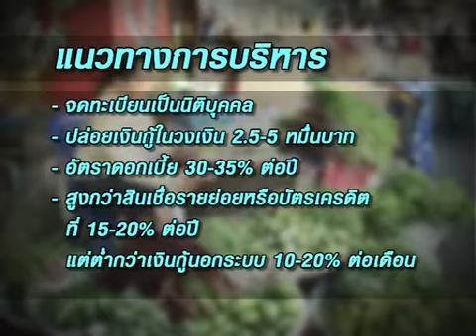Moneybiz_Managing Money_นาโนไมโครไฟแนนซ์_081056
มูฮัมหมัด ยูนุส เจ้าของรางวัลโนเบลปี2006 กับแนวคิดเศรษฐกิจที่จะช่วยเหลือประชาชนในประเทศบังกลาเทศ ซึ่งประชากรส่วนใหญ่มีฐานะยากจน มูฮัมหมัด ยูนุส เป็นผู้ก่อตั้งธนาคารกรามีน ซึ่งปล่อยกู้ให้กับประชาชนในอัตราดอกเบี้ยที่ถูกกว่าธนาคารทั่วไป...ซึ่งแนวคิดนี้เองทำให้ประเทศไทยมีแนวคิดว่าจะนำวิธีการดังกล่าวมาใช้โดยจะใช้ชื่อว่า "นาโนไมโครไฟแนนซ์" ส่วนวิธีการและหลักการดังกล่าวจะเป็นอย่างไรนั้นไปติดตามกันค่ะ..และคุณผู้ชมสามารถติดตามรับชมข้อมูลข่าวสารการลงทุนต่างๆได้ที่รายการ Money Biz เป็นประจำทุกวันจันทร์-ศุกร์ เวลา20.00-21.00 ทางสถานีโทรทัศน์ Money Chanel True Vision 14